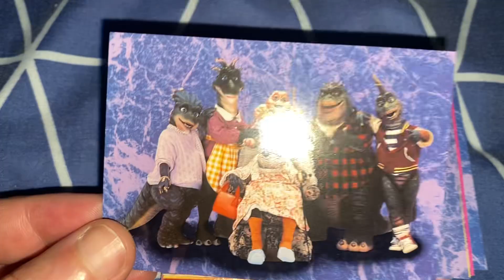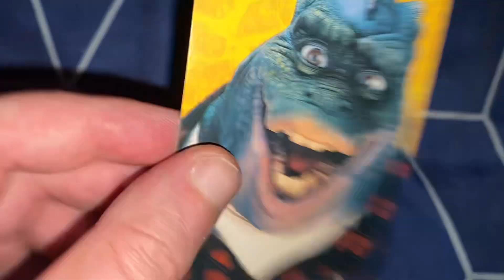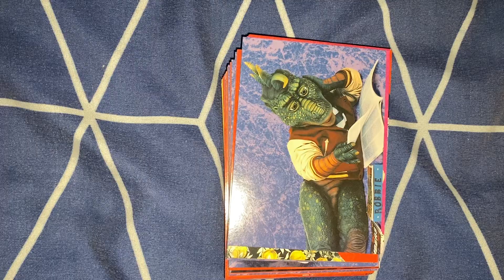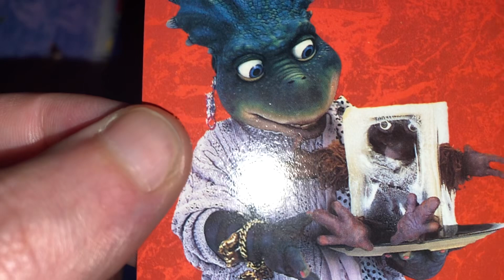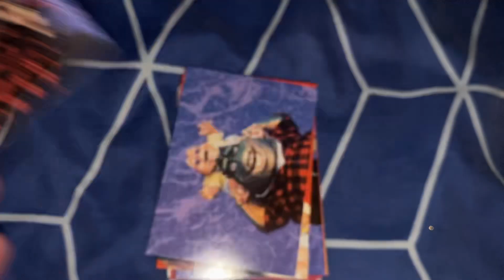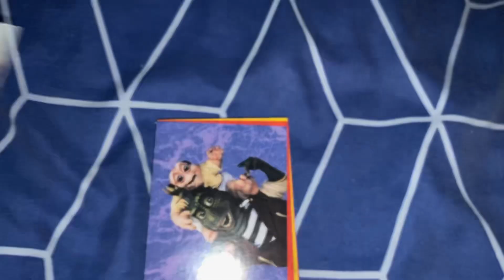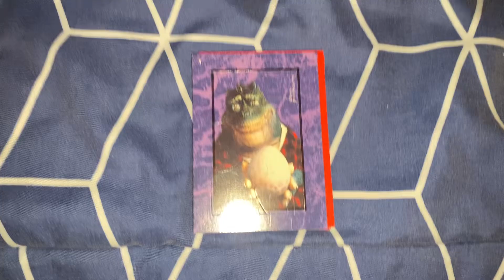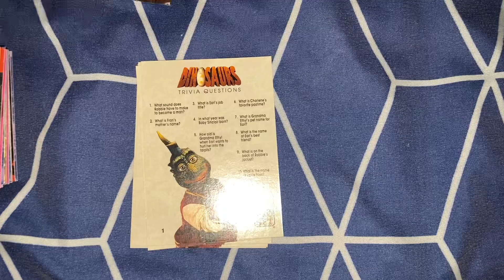Dinosaurs T.V. Show Trading Cards (1992)